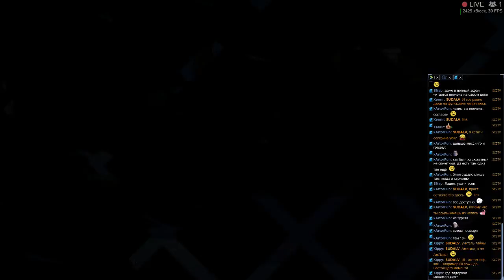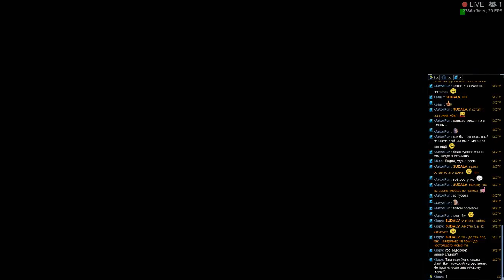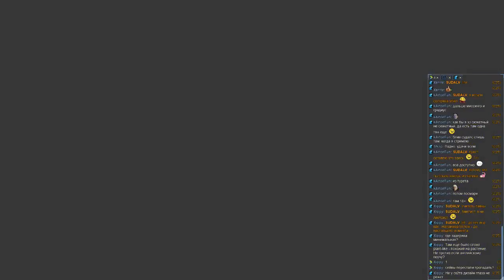#130 Wings of Vi часть 5